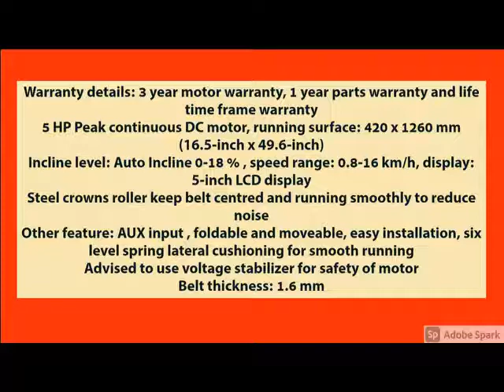Cockatoo CTM14A 2.5HP (5HP Peak) Motorized Treadmill With Auto Incline